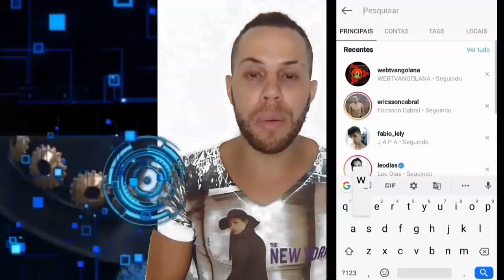BBB 20: Petrix Eliminado! Chororó teatral e Hadson passando VERGONHA achando que é FAVORITO 04/02/20